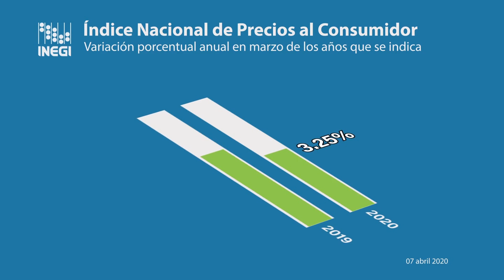Índice Nacional de Precios al Consumidor | Cifras al mes de marzo de 2020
En marzo de 2020 el índice nacional de precios al consumidor registró un descenso de  (-)0.05%.

En su comparación anual, la inflación fue de 3.25%, mientras que en el mismo mes de un año antes fue de 4.00 %.

El índice de precios subyacente presentó un aumento mensual de 0.29 % y una variación porcentual anual de 3.60 %, a su interior los precios de las mercancías incrementaron 0.35 % y los de servicios  0.23 %.

El índice de precios no subyacente retrocedió  (-)1.06% obteniendo así una tasa anual de 2.19 %.

A su interior los productos agropecuarios subieron 1.30 % mientras que los precios de los energéticos y tarifas autorizadas por el gobierno disminuyeron (-)2.83 %.

Estas cifras se actualizarán el próximo 7 de Mayo.